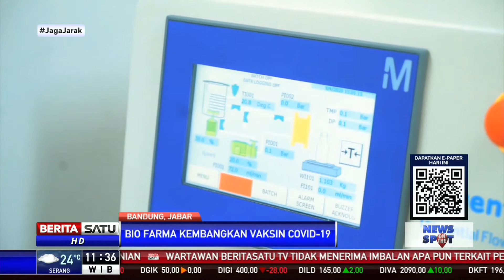Menanti Vaksin COVID-19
Indonesia seperti halnya negara-negara lain di dunia tengah berlomba untuk memproduksi vaksin COVID-19. Saat ini Bio Farma menggandeng Sinovac Technology Tiongkok tengah mengembangkan produksi vaksin COVID-19.